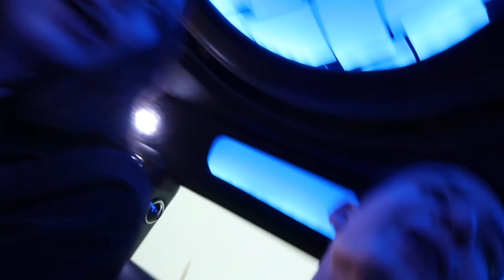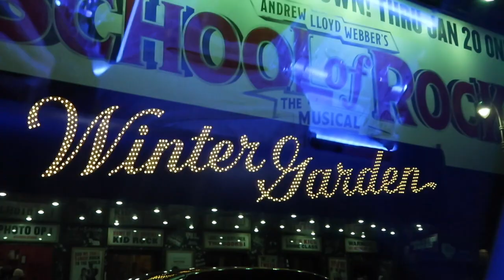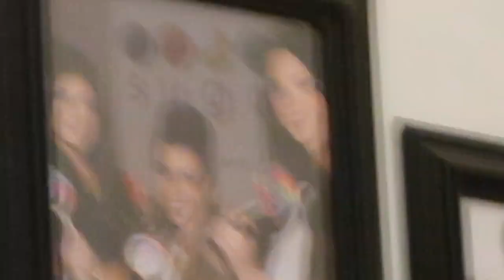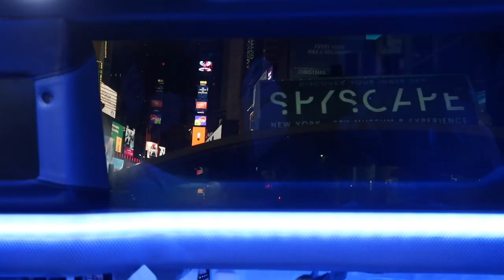Angela’s Sweet 16!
Angela’s 16th bday in nyc. I don’t own any music in this, all rights to the owner/artist.